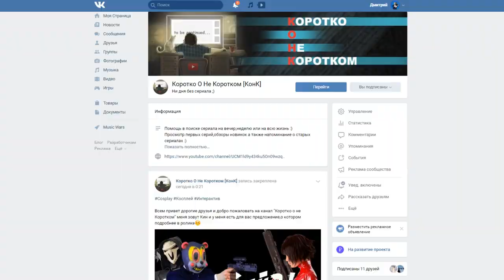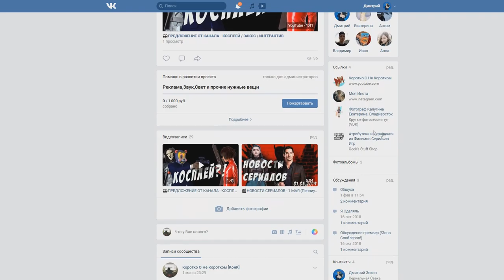🎬НОВОСТИ СЕРИАЛОВ - 7 МАЯ (Игра Престолов,Призрачный гонщик,Ведьмак,Криптон)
Помощь в развитии проекта:

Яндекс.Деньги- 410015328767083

Добро пожаловать на канал КОНК Дорогой Друг :)

Сегодня в выпуске - Игра престолов,Призрачный Гонщик,Хэллсторм,Ведьмак,Криптон,Общество и другие...